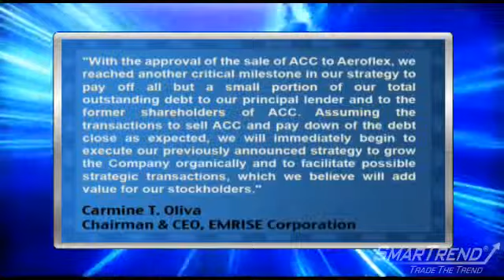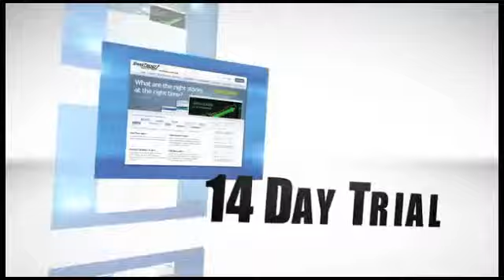News Update: EMRISE Stockholders Approve Pending Sale, to Pay Off $12.7M in Debt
EMRISE Corporation (NYSE:ERI), an aerospace and industrial electronic device manufacturer, announced that its stockholders voted in favor of the pending sale of the Advanced Control Components, Inc. subsidiary to Aeroflex, Inc. EMRISE Chairman and Chief Executive Officer Carmine T. Oliva said, "With the approval of the sale of ACC to Aeroflex, we reached another critical milestone in our strategy to pay off all but a small portion of our total outstanding debt to our principal lender and to the former shareholders of ACC. Assuming the transactions to sell ACC and pay down of the debt close as expected, we will immediately begin to execute our previously announced strategy to grow the Company organically and to facilitate possible strategic transactions, which we believe will add value for our stockholders." The proceeds of the sale, which is expected to be closed on August 31, 2010, will be used to pay off $12.7 million of the subsidiary's $16.5 million owed to its principal lender and former ACC shareholders. EMRISE is currently trading 1.37 percent higher at $0.74.